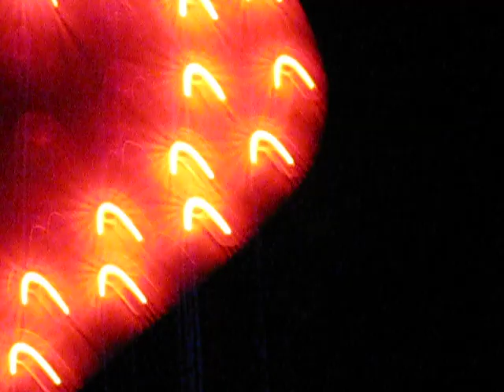heartbeat 0059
heartbeat is based on an artwork by Jan Philip Scheibe "Paradies, nebenan"
sound: Jörg Hufschmidt "Parallelwelten"
K.I.K DasParadies, 25.6.9
filmed by mcddavid (dedicated to Adrian Bellow)